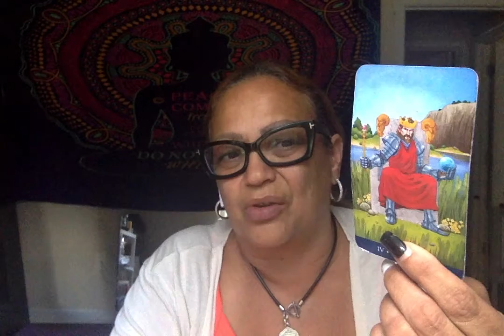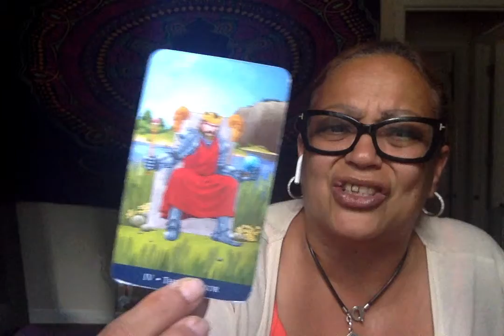♓️ Someone can't make up their mind about you 🙇🏽